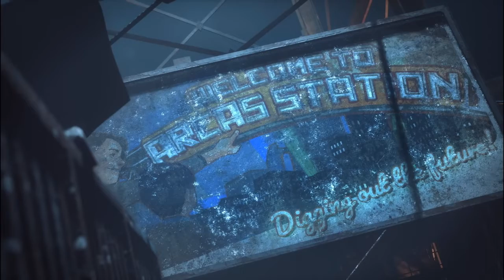Let’s gooo!!!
I introduce you to The Callisto Protocol!! 🤪👍🏻￼
This is a 2022 survival horror video game developed by Striking Distance Studios👊🏻🤓
and published by Krafton.
It was directed by Glen Schofield, who had previously co-created the Dead Space series😍❤️.
Join Tony! As he is sent to a prison facility set on the Jovian moon Callisto fighting against infected prisoners with an unknown disease while uncovering dark secrets of the facility. exploring a series of levels, solving puzzles, and garnering resources while fighting off infected prisoners!

LETS GOOOO! 👊🏻😈